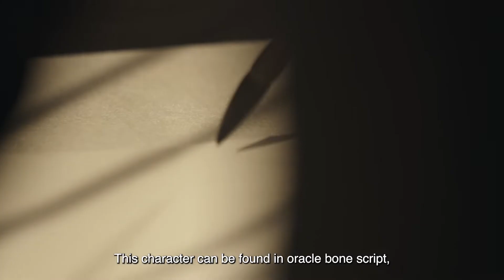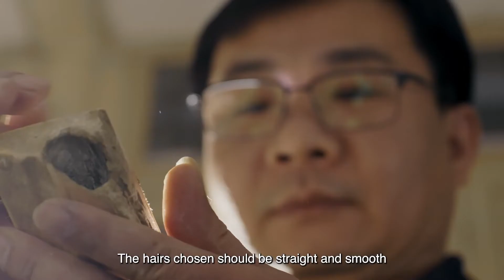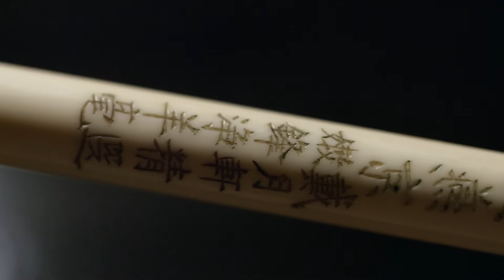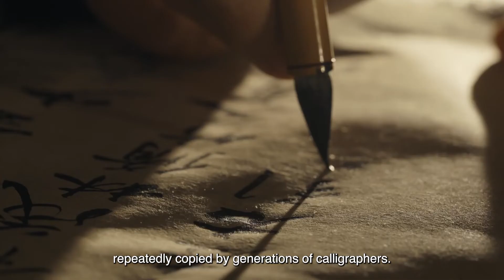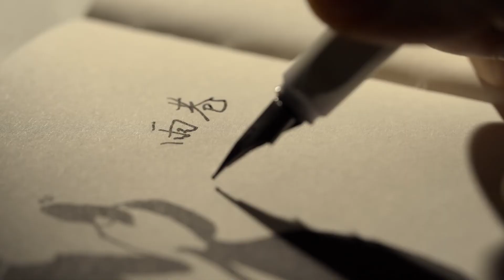Meet the Chinese Character 笔 - A Slender Rod Held in Hand